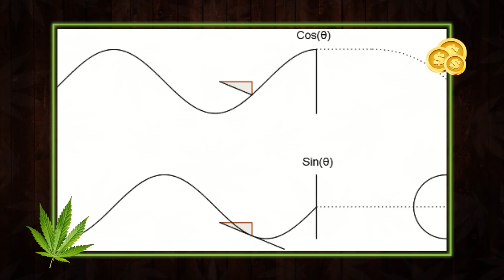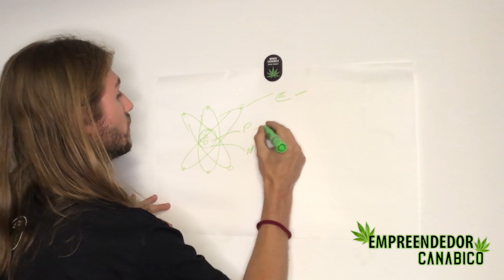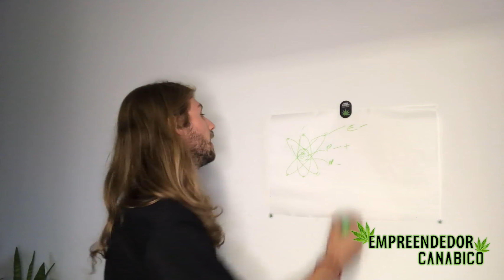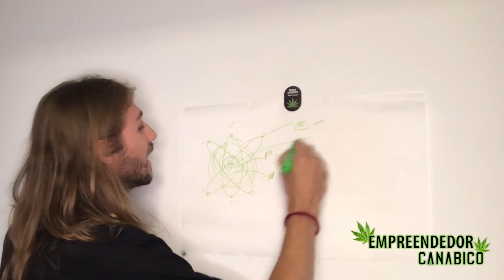COMO TER MAIS DISPOSIÇÃO ? Como ser menos PREGUIÇOSO ? Como gerar ENTUSIASMO ? O que é Energia ?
Você sabe o que é energia ? será possível realmente responder a pergunta , como ter mais energia ? Como ser menos preguiçoso ?

Separei 4 Dicas incríveis para te tirar do sofá !

Claro , sempre tem a dica Bônus !

Então se você quer aprender a gerar mais entusiasmo , ser mais feliz fazendo as coisas.

O passo a passo do vídeo vai lhe ajudar com isso !

❤️ Baixe Grátis o Ebook , e aprenda a criar seu Negócio Online , assim como criei com a Maconha !

📥 Me envie sua dúvida pelo Instagram: @empreendedorcanabico

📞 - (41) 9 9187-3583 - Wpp